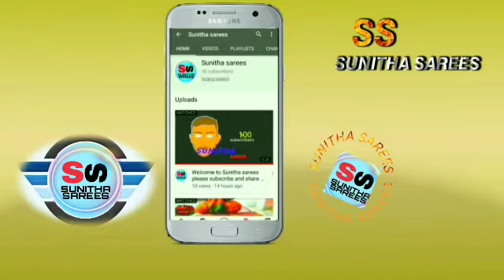welcome to sri Sunitha sarees